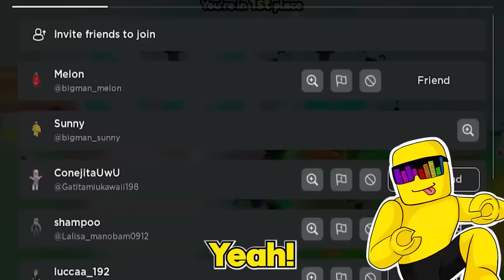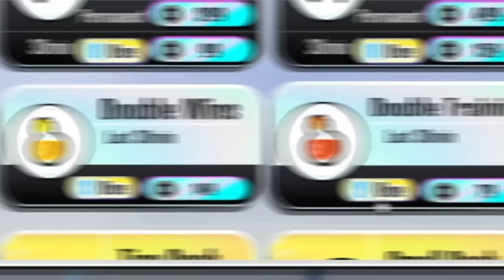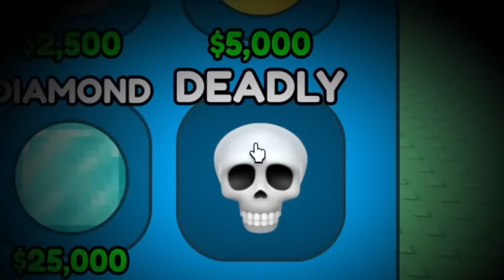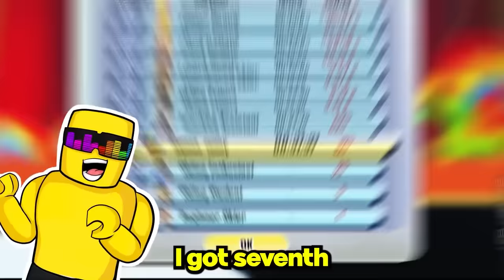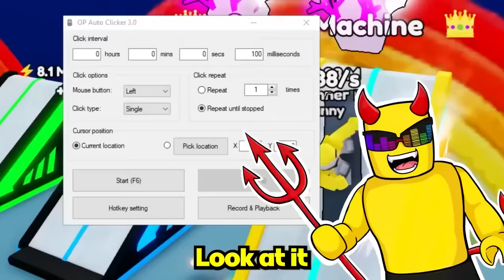I BECAME FASTER THAN TITAN TV MAN!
Becoming The FASTEST Racer In SKIBIDI RACE SIMULATOR
Sunny and Melon play this crazy skibidi race simulator and attempt to become the FASTEST RACER IN THE WORLD.. When I begin to lose, I must PAY TO WIN in order to DESTROY SUNNY!